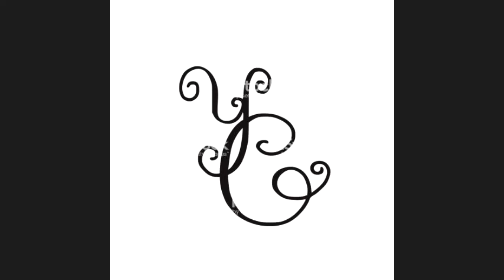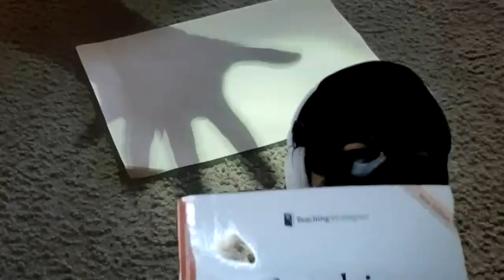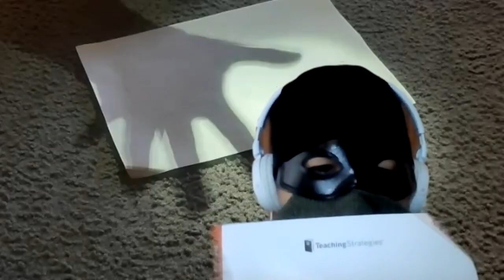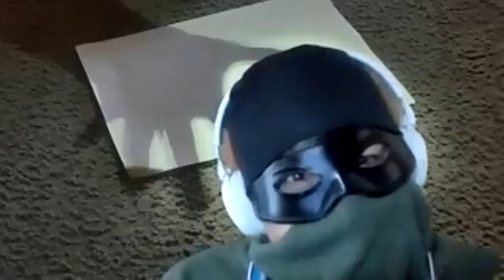CDR Halloween Costume Contest 2022 - FULL